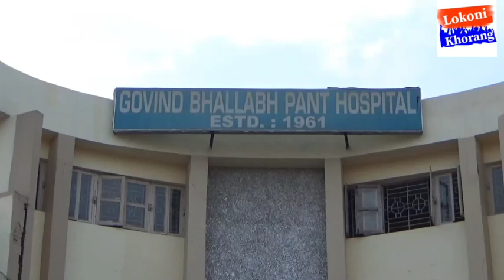Tripura CM Biplab Kumar Deb today visit GB hospital